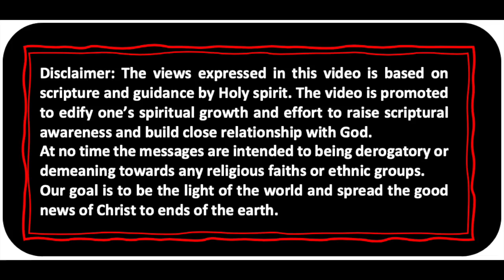Let your light shine - kannada message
This video is about Let your light shine